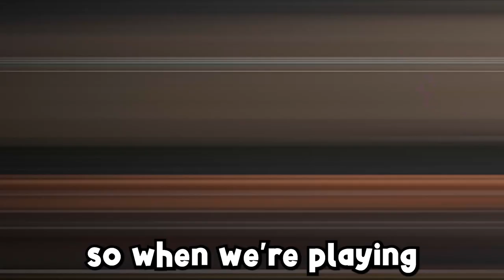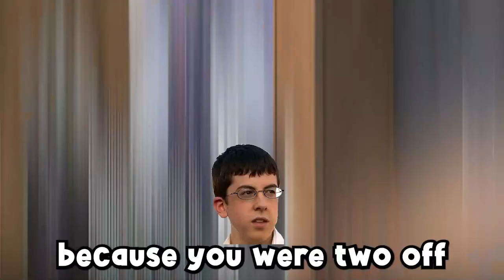How YOU can be an IMMORTAL CHAMBER (TN6 Valorant Coaching)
I was coached by immortal chamber TN6, it was a super fun and hope we can do it again since I've gotten a little bit better. I've been practicing a lot as chamber and my goal is to reach immortal one day, I think I can do it thanks coach.

(Other stuff)

Intro music

Outro music

Background music